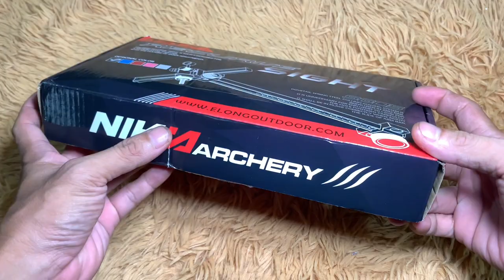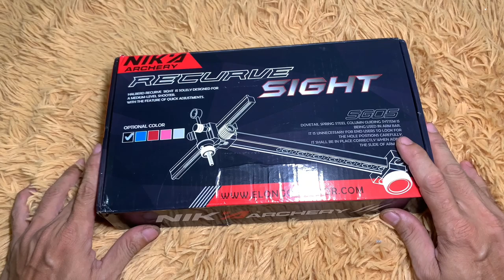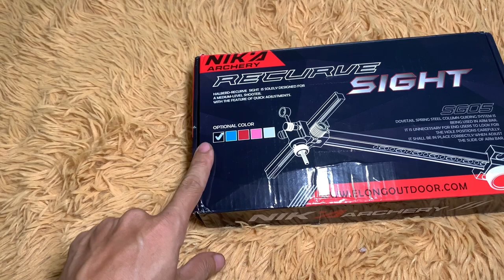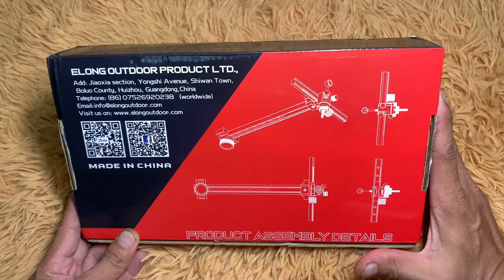Unboxing NIKA Recurve Sight (Mapapamura ka sa ganda )